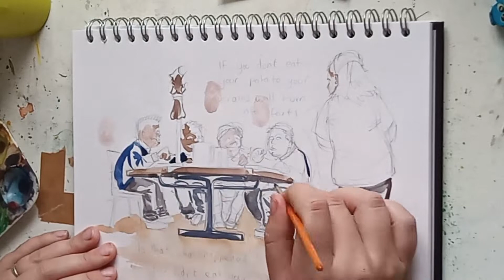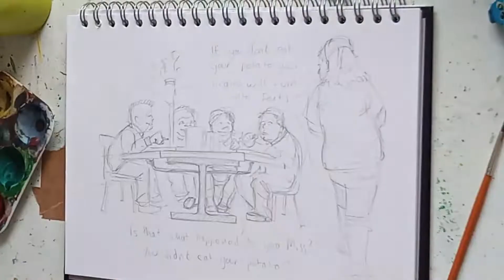Illustration Gouache on Paper. Time Lapse Mum on the Run Potato Fart. Music: Moonlight - NAWN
Illustration gouache, pencil on paper. I used to say to the kids, "Eat up you're potato /rice /carbohydrate thing or your brains will turn to farts and you won't learn anything in the afternoon." One cheeky little bugger said back: "Is that what happened to you Miss? You didn't eat your potatos?" Music: NAWN Moonlight.
See more of my portfolio at solrisewalker.com and support a printing of this book of cartoons